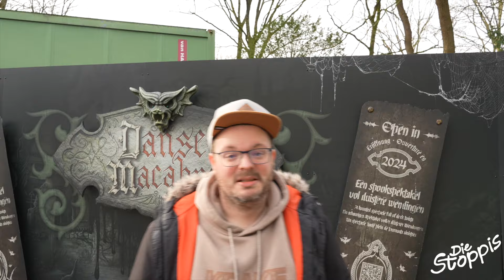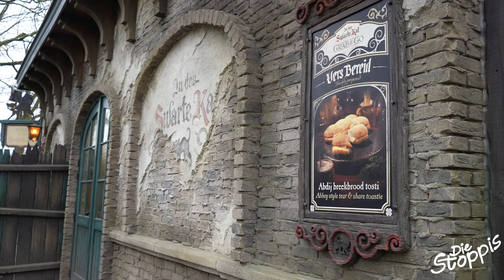Efteling 2024 | Magische Erlebnisse trotz geschlossenen Attraktionen ✨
Efteling ist einer der wenigen Freizeitparks, welchen man das ganze Jahr besuchen kann.

Wir waren wieder zu Besuch und einige der Großbahnen waren aktuell in Wartung. Diese waren alle auch entsprechend angegeben und wir waren darauf vorbereitet.

Ob wir dennoch wieder einen magischen Tag erleben konnten, seht ihr im Video.

Und nun wünschen wir euch viel Spaß beim Anschauen!